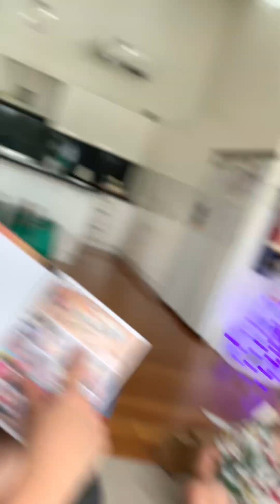Christmas 2022 part 2